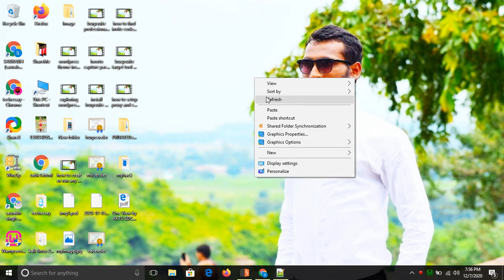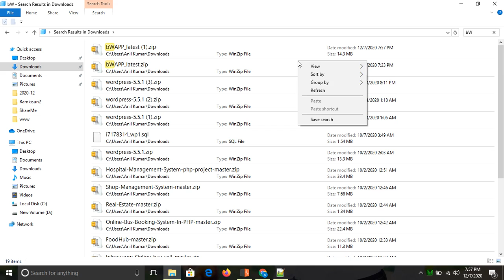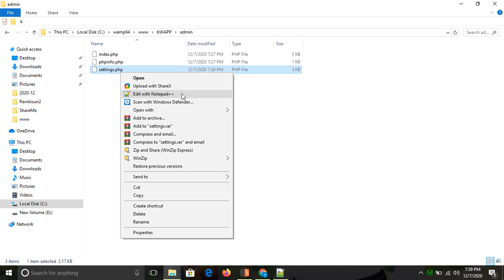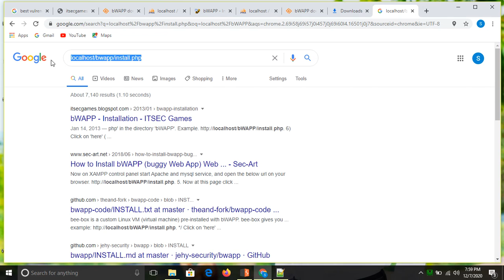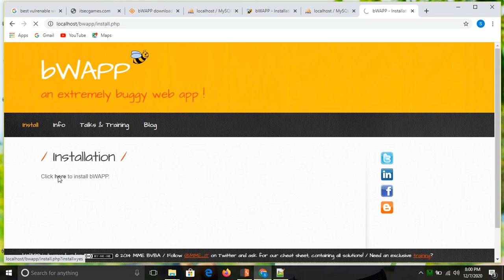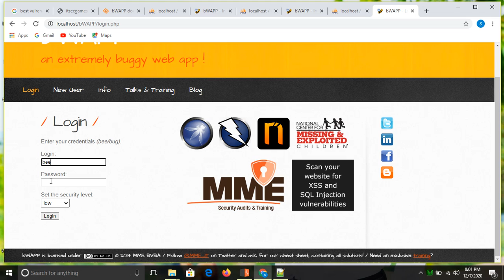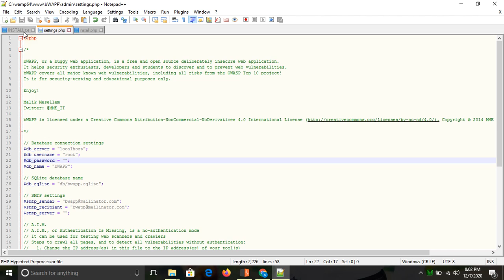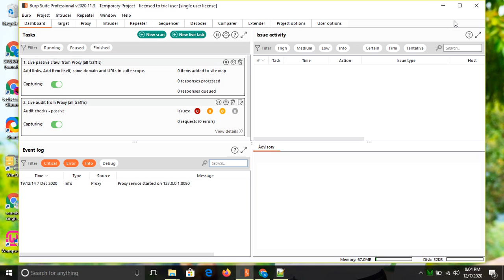How to install bwapp on WAMP or XAMPP server in hindi | install bWAPP on local server in hindi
How to Install bWAPP (buggy Web App) Web Application on Windows with XAMPP
bWAPP, or a buggy web application, is a free and open source PHP based web application for Practicing Web Pentesting and learn about web vulnerabilities in a safe environment. Its main goal is to provide a safe and legal environment for security professionals and students to test their skills and tools and learn about Web security.

The bWAPP has over 100 web vulnerabilities. It covers all major known web bugs, including all risks from the OWASP Top 10 project.

In this post we are going to see how to install bWAPP on windows system. And in order to install bWAPP first we need to install HTTP web server with php and mysql. For this we can use XAMPP server, which contains apache http server, php and mysql.

First download bWAPP and XAMPP setup :

XAMPP : Download Link

Now follow the below steps :

1. Install the XAMPP Server. For the installation process of xampp server checkout the below link :

                 How to Install and Configure XAMPP Server

2. Extract All the files from downloaded bWAPP_latest.zip file and move/copy all the extracted files into "C_Drive / xampp /htdocs" folder ("C:\xampp\htdocs" directory).

3. Now go to inside the bWAPP folder and then open admin folder.

Inside the admin folder, there is a file named settings.php, Now open the settings.php file with notepad or your favourite editor and search the below line
  $db_password = "bug";
and at here, remove the bug from the above line, after it looks like
  $db_password = "";
than save the file. I am using notepad++ and it is on line no 22.

4. Now on XAMPP control panel start Apache and mysql service, and open the below url on your browser.

5. Now at this page click on the here to install the bWAPP, and that's it. We successfully installed the bWAPP.

6. Now click on the login tab and login with the default credentials :
  username : bee
  password : bug
theirs another option for choosing the security levels : low, medium or high.

After login, just choose one of the given challenges and click on b button to start the challenge.

We can also create new user account by clicking on New User tab.

Conclusion :

In this post we saw the installation process of bWAPP web app. For more information about Web Security and Web Pentesting, please visit the below link :